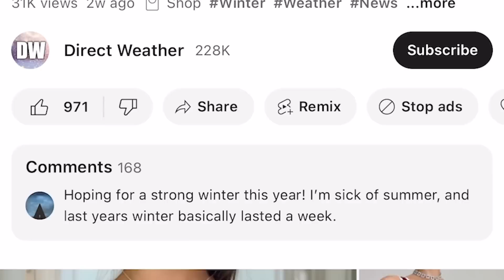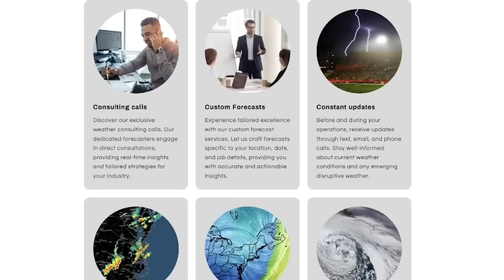UPDATED - Winter Forecast 2024 - 2025 #2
0:00 Intro
0:36 Prestige Weather Ad
2:10 Temperature Forecast
7:10 Precipitation Forecast
11:07 Snowfall Forecast
15:12 Overall Forecast